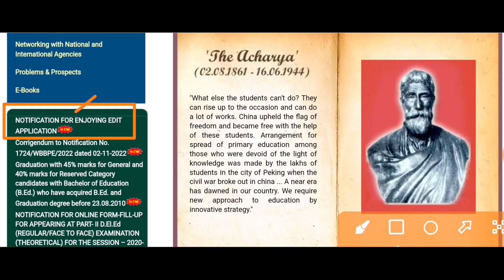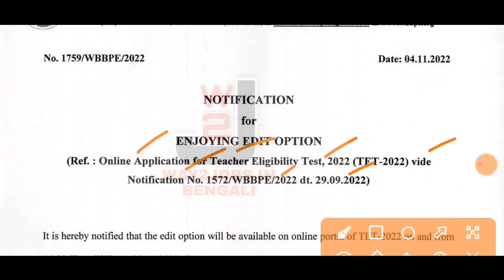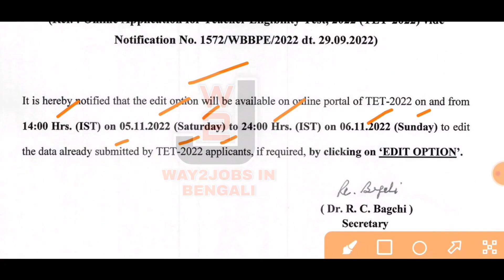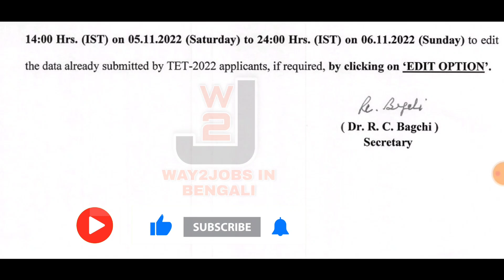Primary Tet 2022 Edit Option On | Wb Tet From Edit 2022 | WB TET ফর্ম ফিলাপ সংশোধন ২০২২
Notification টি Download করতে আমাদের টেলিগ্রাম গ্রুপ -এ Join করুন

 wb Primary tet new notification criteria rules regulations 2022,
 wb TET 2022 approve general 45% and Reserve category 40% news and notification
WB TET 2022 | PTET 2022
NCERT Rules Primary Tet News Today 2022-23,
 latest primary tet news update today,
new tet updates 2022,
Today tet news update 2014 & 2017, 2022-23 Primary tet of West Bengal,
Wb Primary Tet Interview Date News Today,
WB PRIMARY TET MOCK INTERVIEW,
TET INTERVIEW 2014 & 2017,
Primary tet EVS class 2022,
 wb primary tet NCERT Rules & Regulation 2022,
Primary Tet 2022 Eligibility,
Best book list primary tet
 Recruitment Process WBBPE_Primary_TET_New_Vacancy_2022
WBBPE Primary Ter exam date 2022,
Primary TET new update,
primary online form fillup exam update
রাজ্যে প্রাইমারি স্কুলে নিয়োগ,
WBBPE New Vacancy 2022-23,
Primary TET New Recruitment Notice 2022
 West Bengal primary teacher new vacancy recruitment official update,
 WBBPE Primary School Teacher New Vacancy Recruitment Official Notice 2022

For any enquiry please
🙏ধন্যবাদ 🙏